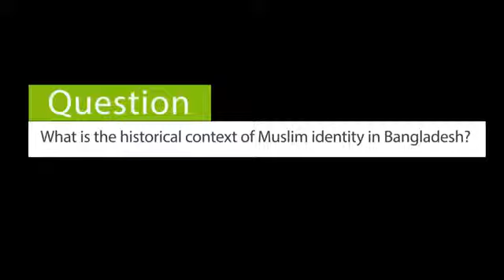(Ep 2) Face To Face With Projonmo: Farhad Mazhar-Dec 15,2014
Description:
Projonmo TV speaks to Farhad Mazhar on the following topic:
Topic: Muslim Identity from Historical Context
Guest: Farhad Mazhar
He is a Bangladeshi writer, columnist, poet, social and human rights acritivist and environmentalist.